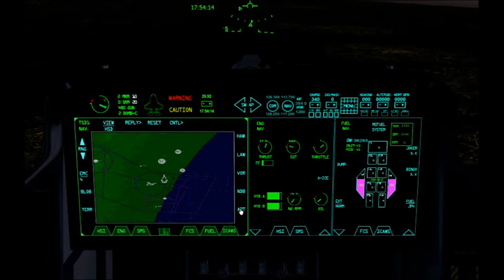FSX F35 LAND